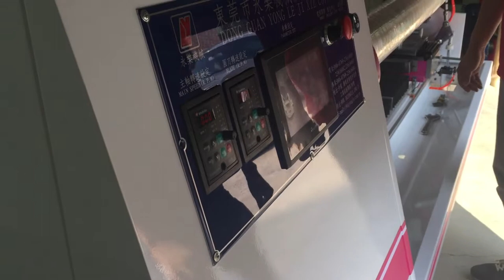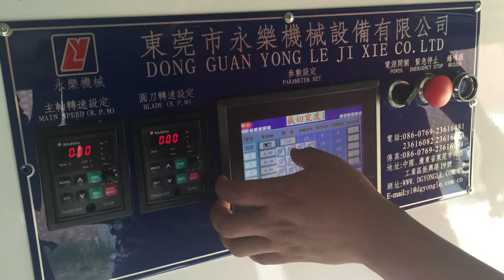Fully automatic cutting machine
This fully automatic machine is mainly for cutting and rewinding Masking tape, double sided tape, PE, PET film, OCA film, Thermal tape etc. materials.

The main motor of this machine is servo motor to ensure machine running stable. We can send two pcs imported blade with machine. And normally, we keep some standard machine ad stock, then can test machine and delivery your machine soon.